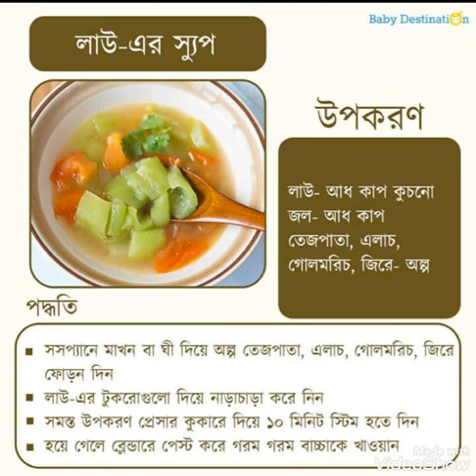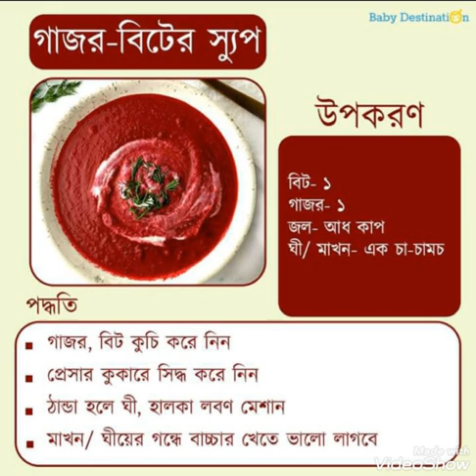ছোট বাচ্চাদের জন্য মজাদার স্যুপ / Delicious Soup / Children / Recipe / স্যুপ রেসিপি / soup /recipe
ছোট বাচ্চাদের জন্য মজাদার স্যুপের রেসিপি